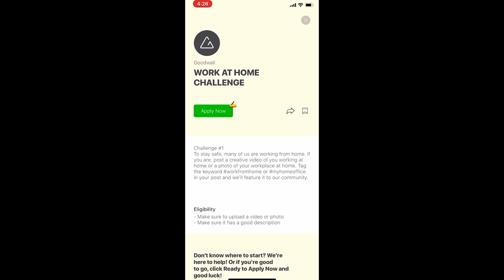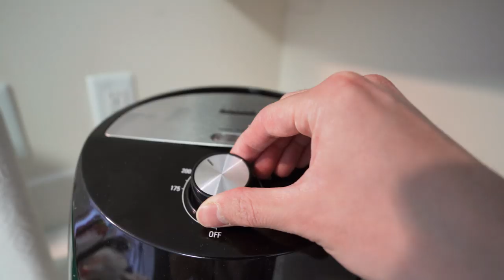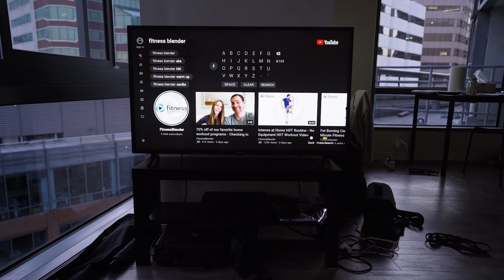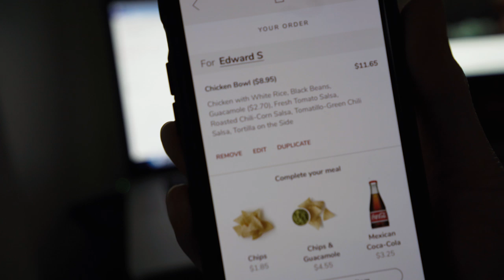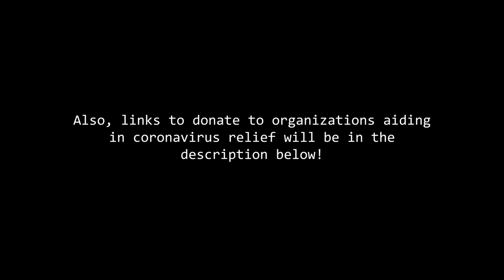A Day In the Life of a Software Engineer | Quarantine Edition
Create an account and tag me if you submit a video to the workfromhome challenge!

Make sure to stay inside and quarantine if you can. Hope you all stay safe and healthy!

Tracklist:
Joakim Karud - This Is It
Joakim Karud - Hype